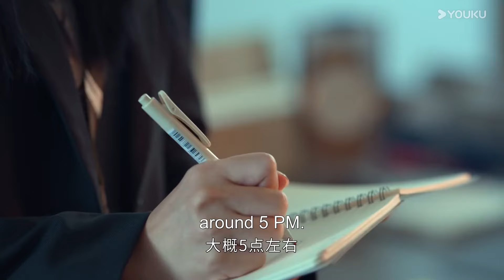EP03 Haoer bekerjasama dengan Gaojun!【Pewaris Takhta 家族荣耀之继承者】YOUKU Malaysia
Sila muat turun APP antarabangsa YOUKU untuk menonton “ The Heir to The Throne” di mana-mana sahaja dengan berbilang sari kata. Jangan lupa sertai keahlian YOUKU APP antarabangsa dan anda akan mendapat akses khas keahlian dan menikmati drama lebih awal!

📺【Pewaris Takhta 家族荣耀之继承者 The Heir to The Throne】豪门丘氏素来以重男轻女闻名，众所周知丘家产业会由第三代唯一的男孙丘智斌（罗子溢 饰）继承。丘老太爷因中风昏迷，一纸由其亲笔签署的委托书震惊众人：他竟然委托长孙女丘皓儿（佘诗曼 饰）代他执行集团主席一职。但这份委托书并没有把丘皓儿送往权力的高峰，而是推入了风暴的中心。
Keluarga Qius adalah keluarga kaya yang terkenal dengan amalan mengutamakan anak lelaki. Umum mengetahui perniagaan keluarga itu akan diwarisi oleh satu-satunya cucu generasi ketiga, Qiu Zhibin (Him Law).Yang mengejutkan semua orang, dia telah mempercayakan cucu sulungnya, Qiu Hao'er (Charmaine Sheh), sebagai pemangku pengerusi kumpulan itu. Walau bagaimanapun, kuasa wakil tidak menghantar Qiu Hao'er ke puncak kuasa. Sebaliknya, dia kini berada di tengah-tengah ribut.

🤍Pelakon：Charmaine Sheh/Lin Feng/Luo Ziyi/Luo Jialiang/Xu Shaoxiong/Huang Haoran/Yu Anan/Zhang Fengni/Chen Jing/Liang Jingqi/Chen Ying/Wang Minyi

00:00 Laman Web Antarabangsa YOUKU telah tersedia!
02:00 Muat turn APP Antarabangsa YOUKU untuk menonton episod penuh secara awal!